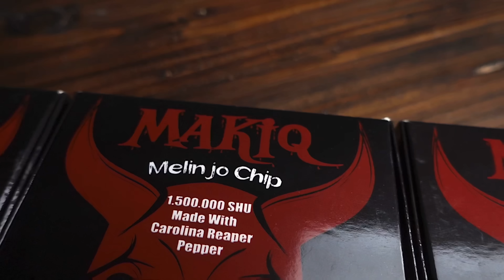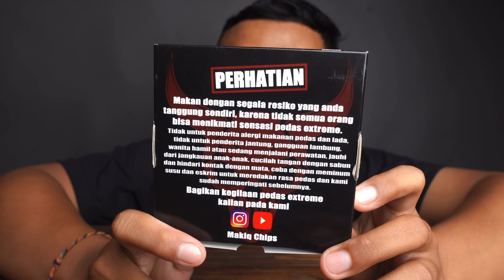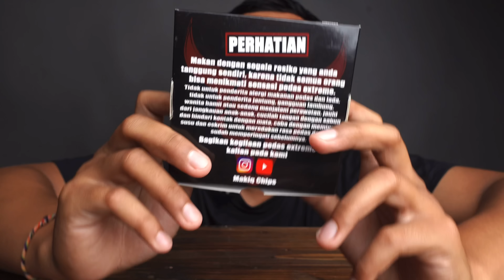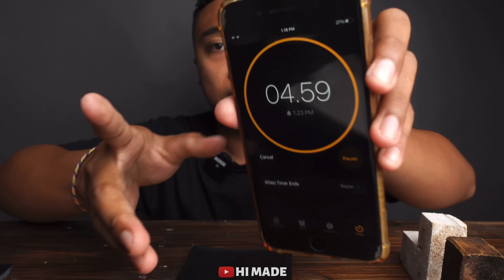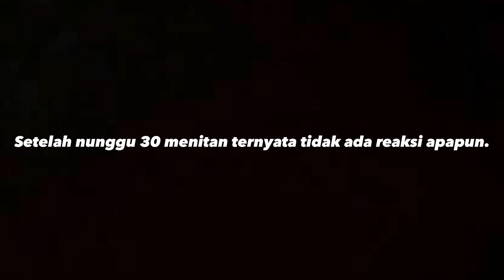MELINJO CHIP YG BIKIN ARTIS IRFAN HAKIM MASUK RS! MAKIQ ONE CHIP CHALLENGE CAROLINA REAPER!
TIDAK UNTUK DICOBA!! MAKIQ ONE CHIP CHALLENGE INDONESIA